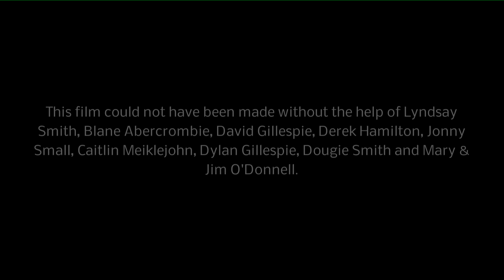The Invisible World - Salmon & Trout Conservation UK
Exploring the UK's freshwater environments.

Filmed by Andrew O'Donnell for Salmon & Trout Conservation UK.